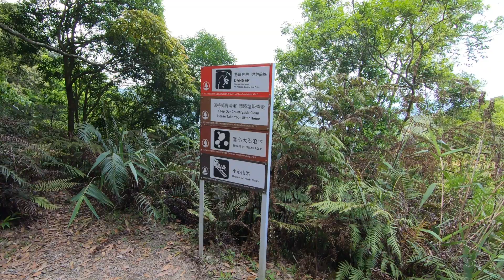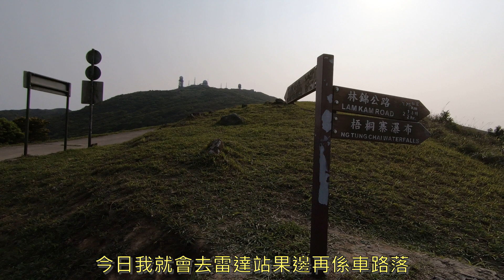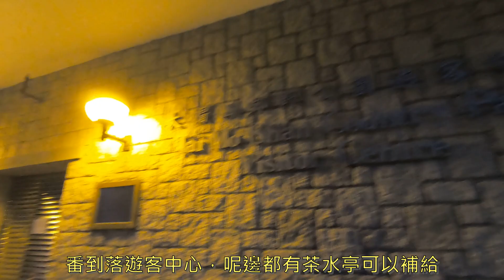行山~梧桐寨上大帽山~落差最高瀑布之一~景色超美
上次就去過梧桐寨，今次就係散髮瀑接住上大帽山。
係上到高山前景觀受阻，沿途只有樹木植物，但都幾寧靜清幽。
山上有時會見到群食草，山頂石屎路有些較斜，
大約由中午開始行，黃昏到山頂，景色唔錯，有時間可睇日落。
落山就行大帽山山道。係荃錦公路有51巴士，荃灣西方向或上村方向。